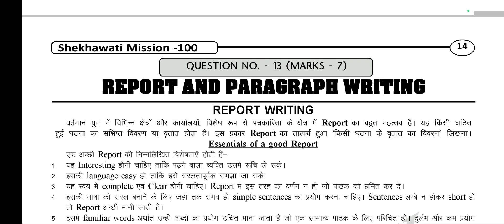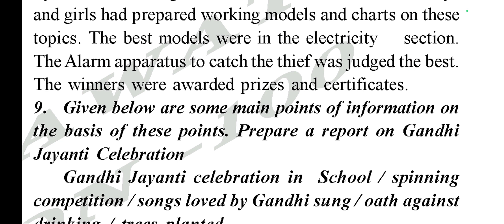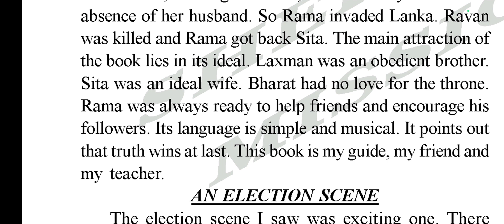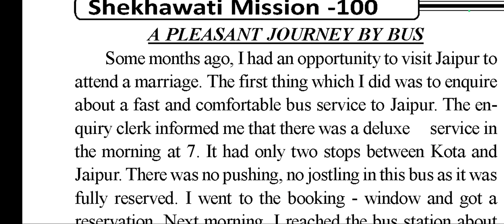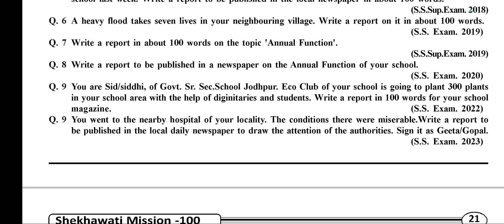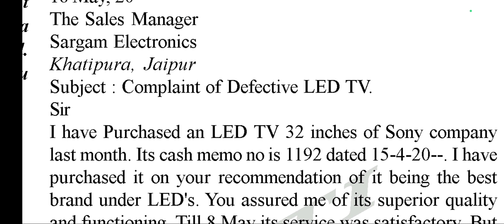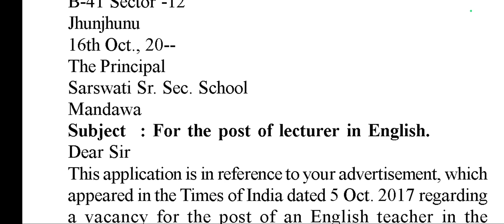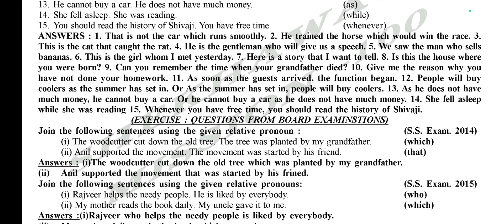RBSE 12th Class english compulsory Complete Revision! Report & Paragraph & Letter writing &clauses!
RBSE 12th Class english compulsory Complete Revision!12th Class english all important questions&MCQs!
SSC
Rajasthan history
Geography GK all mcqs
Indian polity
Bstc
Cet
Ras
Ras gk class
SSC cgl
GK Rajasthan
GK
quality education
Education
संविधान क्या है
भारतीय संविधान
10वीं 12वीं परीक्षा
10वीं 12वीं परीक्षा मॉडल पेपर
10वीं 12वीं का पेपर